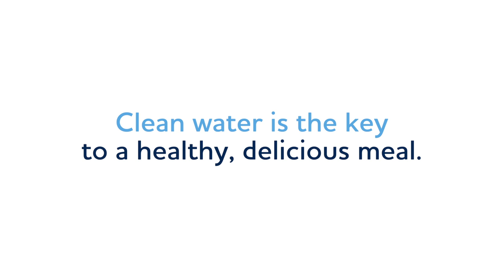Cooking with Water - Clip of the Day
Clean water isn't just the cornerstone of life, it's the foundation of a healthy, delicious meal. Watch as a group of women from Corail Thor, Haiti prepare a meal for family and friends, and see what an enormous role water plays - both as an ingredient and a tool.